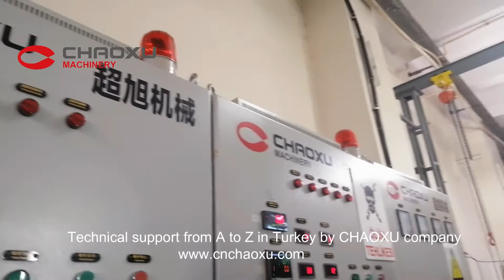ABS PC Sheet Extruder with Film ,techinical support offered by CHAOXU Company